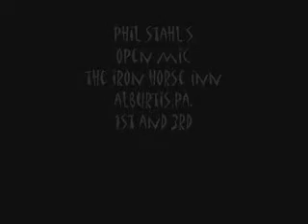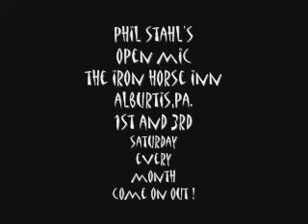bob grover 101709 open mic the iron horse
phil stahl's open mic 1st and 3rd saturday every month at the iron horse inn alburtis,pa.
presents
bob grover